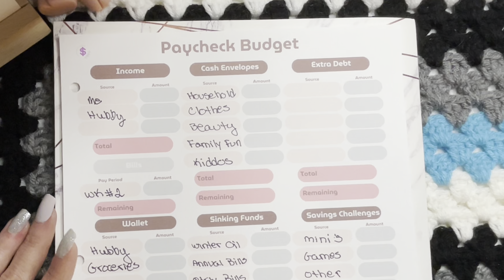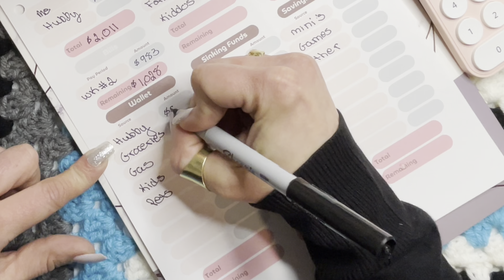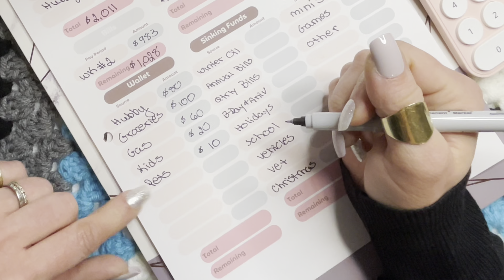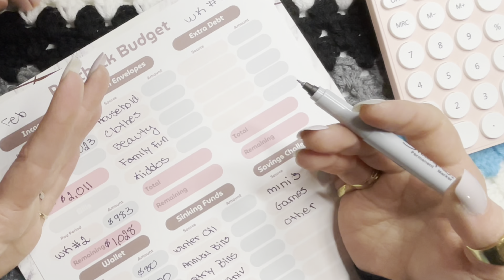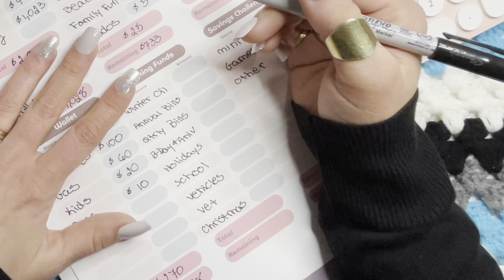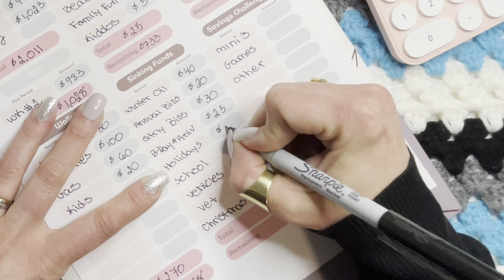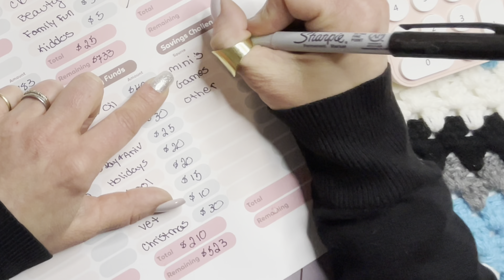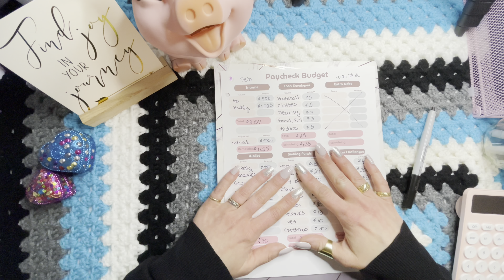BUDGET WITH ME | FEBRUARY WEEK 2 | WAY MORE MONEY 💰 THAN WEEK 1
Hi friends!  Here you will find weekly paycheck budgeting, cash envelope stuffing, savings challenges, and occasionally cash condensing/prop swap videos.

In today’s video we will breakdown the budget for February week 2!  It’s way more than last week!

💜How I budget for bills

Miss Piggy

My Wallet

Solid color cash binders

Marble binders

Prop Money

Zippered a6 envelopes

Zipperless a6 envelopes